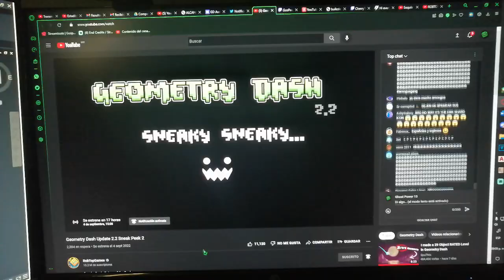Sneak Peek 2.2 Mañana y también nimusafío